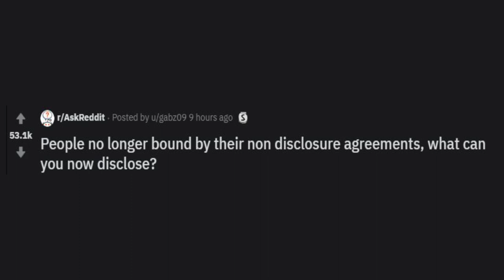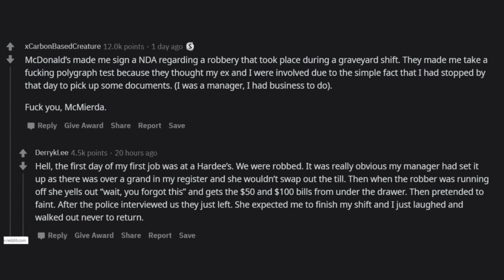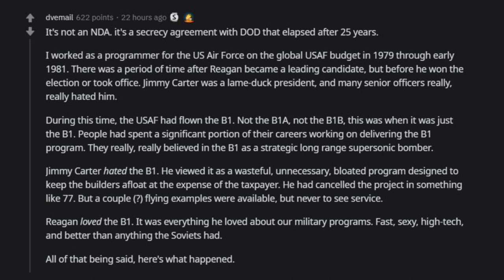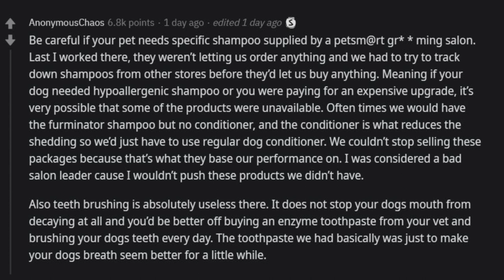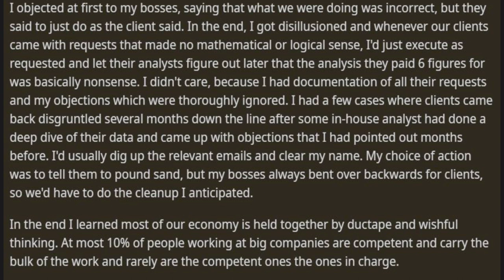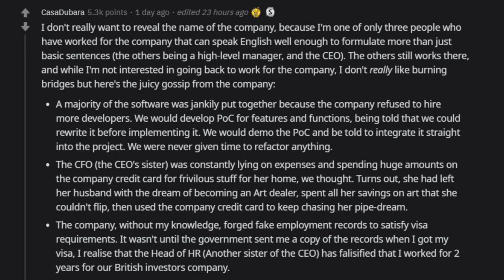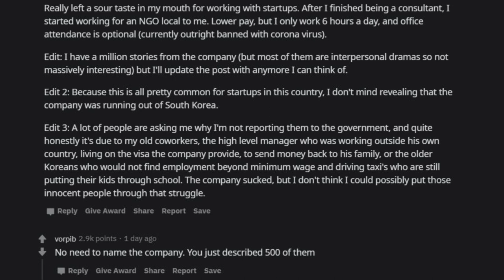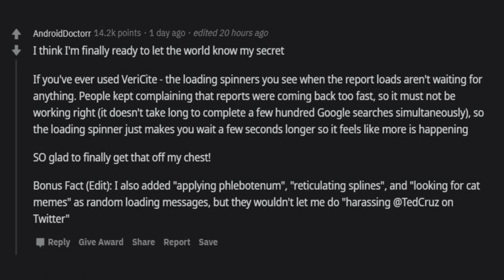ASK REDDIT: People no longer bound by their non disclosure agreements, what can you now disclose?